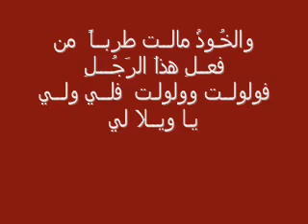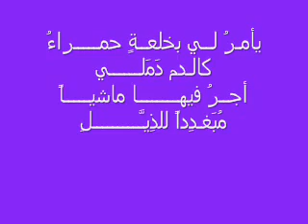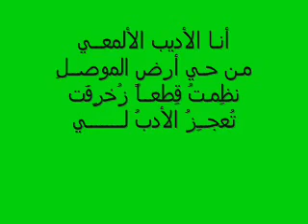صوت صفير البلبل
للمزيد من الفدبوهات التواصل معنا